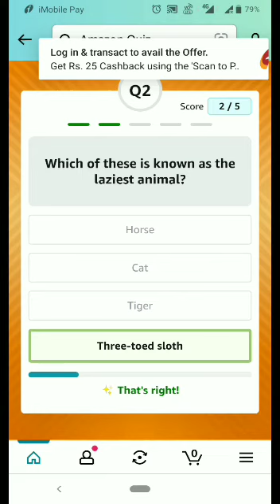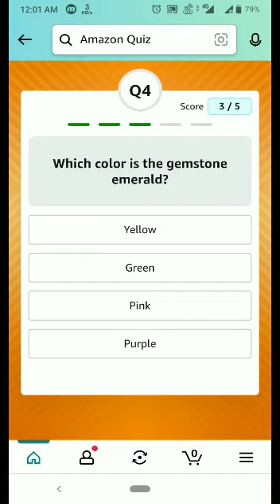Amazon Quiz Answer Today | Amazon daily Funzone Coins Quiz | 8 January 2023 | tech mental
Topics covered:-

Tech Mental
Amazon quiz
tech mental
8 January Amazon quiz
Amazon
Quiz
Flipkart quiz
Amazon quiz
Amazon
Quiz